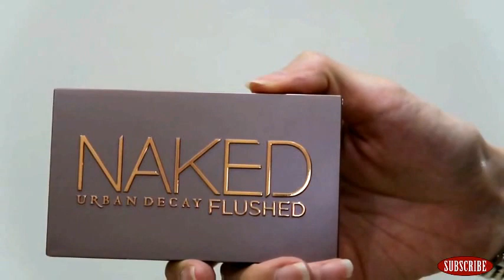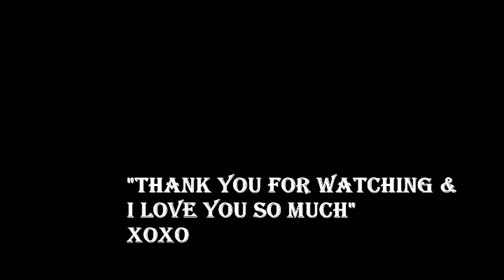How I Do My MakeUp (Asian) - BEAUTY SHARE || Sonya Tan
Hello Loves,
Today I want to share how I do my make up,but this is not a makeup tutorial..this is just some beauty share,this is what I love to do just for fun ^_^
I'am forever grateful to each and every on of you for being able to watch my boring video.
I promise I'll always try my best to make better video next time.
I'll upload new video in every week
I hope you enjoy my video...and I'll see you on my next one
Have a great day ...don't forget that I Love youuuu  ^o*
♥ XoXo ♥
Sonya

All The Product That I Use In This Video :
-ELF Acne Fighting Foundation (Ivory)
-Holika Holika Wonder Drawing Auto Pencil Eyebrow (#02)
-ItSkin Nutritious BB Magic Powder (#02)
-Urban Decay Eyeshadow Primer Potion (Original)
-Maybelline Color Tattoo 24Hrs (BadToTheBronze)
-Maybelline Age Rewind (Light/Pale)
-PeriPera Eyeshadow (#27)
-NYX Smokey Eye Shadow Palette
-Urban Decay Naked FLUSHED (for my Highlighter,Blush and Contour)
-Maybelline Volum Express Mascara
-Privia AllDay Deep BlackPen Eyeliner
-Dolly Wink Fake Eyelashes Glue (Black)
-The Balm Meet Matt(e) Hughes Liquid Lipstick (Charming)
-Skin Food Red Orange Make Up Finish (Matte Type)